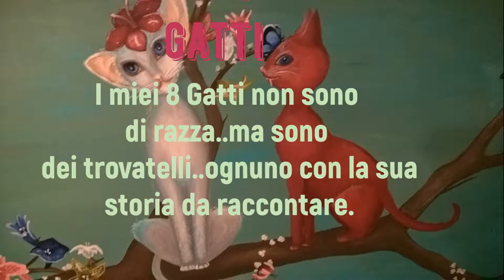I miei 8 Gatti..che passione!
Lamentini,giochi e tanto amore!